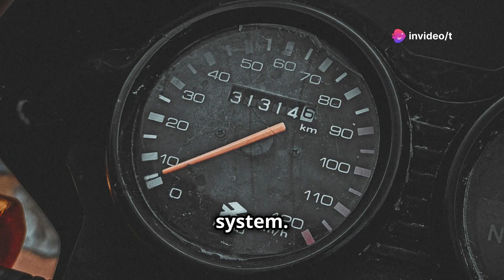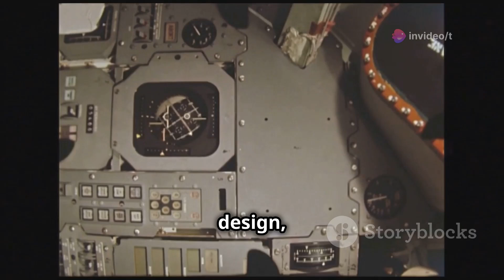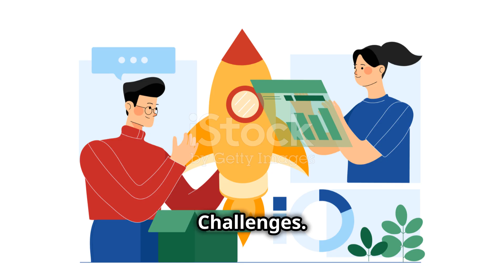How Fast Can We Explore Space? | How Fast Can We Travel In Space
Embark on an awe-inspiring journey through the cosmos as we explore humanity's relentless curiosity and quest to uncover the mysteries of space. From the Parker Solar Probe zipping at 430,000 mph to New Horizons' stunning Pluto images, discover how our ventures into space revolutionize our understanding of the universe. Learn about the Apollo missions, Voyager's outer planet expeditions, and the symbol of international cooperation—the International Space Station. Delve into the challenges of propulsion, radiation, and sustaining life in deep space. Join us as we imagine the future of space travel with ion, nuclear, and theoretical warp drives.

your quarries :
how facts can we explore space?
space
how fast we travel in the space
space exploration
how fast can we travel in space
space facts
how fast earth travel in space
how fast does earth travel through space
how fast earth travel in space explore
space travel
how far can we travel in space
how fast are we moving through space
how fast are we moving
spacex
how fast does the space station travel per hour?
space science
facts about space and planets
the facts travel in space
facts we travel in the space
how facts travel the space
explore the space
facts explore space
facts about space
space explore

OUTLINE:

00:00:00 The Allure of Space Exploration
00:01:46 Speed of Current Spacecraft
00:03:11 Achievements in Space Travel
00:03:53 Limitations in Current Technology
00:04:38 Challenges Faced in Space Exploration
00:05:26 Potential Future Technologies
00:06:15 Interesting Facts About Space
00:07:40 Space Discoveries That Captivate Us
00:08:28 Overcoming Space Travel Challenges
00:09:10 Inspiration from Space Exploration
00:09:56 The Future of Space Travel